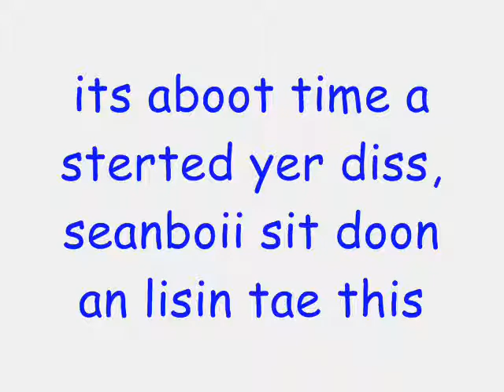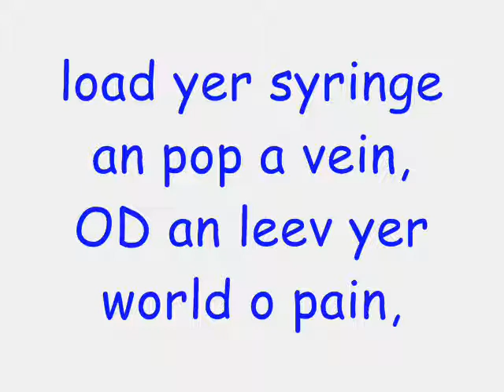trotsky ya dick dissin seanbhoy mullet